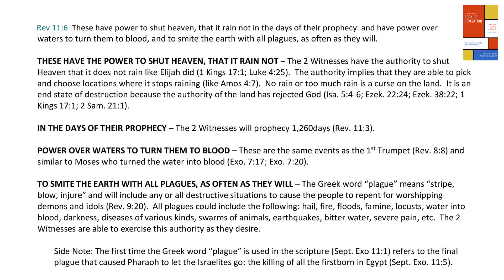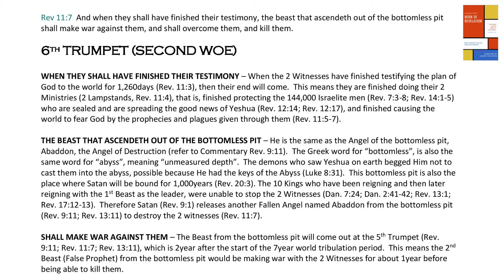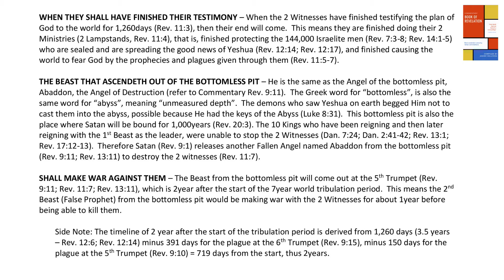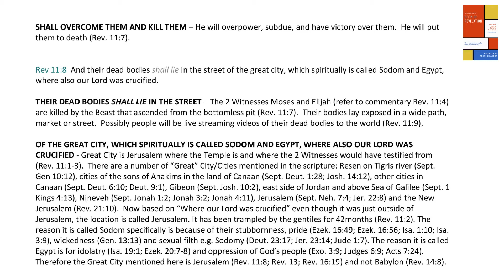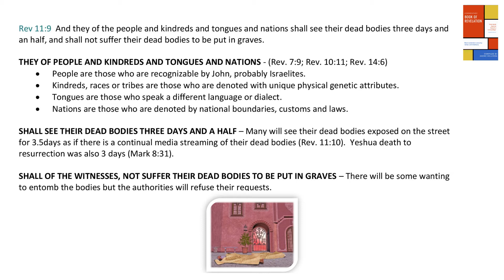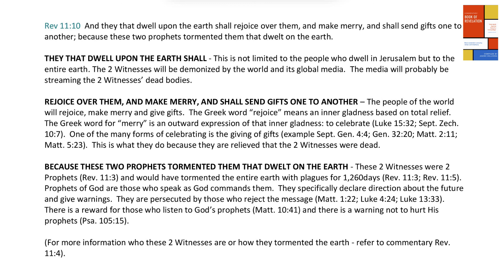REVELATION 11:6-10 Verse by verse commentary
Commentary insight into the actions of the two witnesses such as the plagues they bring down, and who is the one from the bottomless pit who kills them.  What is the Great City and what does it mean that it is called Sodom and Egypt.

REVELATION 11:6-10.
6 These have power to shut heaven, that it rain not in the days of their prophecy: and have power over waters to turn them to blood, and to smite the earth with all plagues, as often as they will.

7 And when they shall have finished their testimony, the beast that ascendeth out of the bottomless pit shall make war against them, and shall overcome them, and kill them.

8 And their dead bodies shall lie in the street of the great city, which spiritually is called Sodom and Egypt, where also our Lord was crucified.

9 And they of the people and kindreds and tongues and nations shall see their dead bodies three days and an half, and shall not suffer their dead bodies to be put in graves.

10 And they that dwell upon the earth shall rejoice over them, and make merry, and shall send gifts one to another; because these two prophets tormented them that dwelt on the earth.